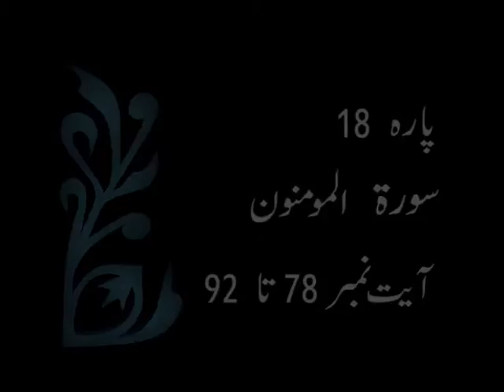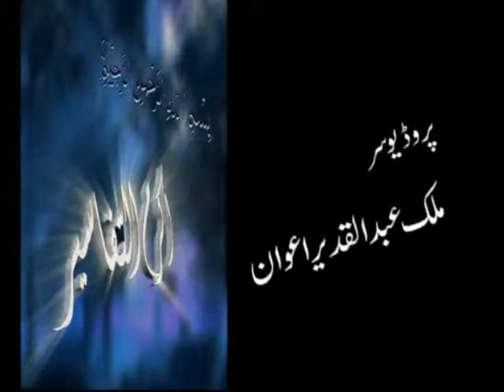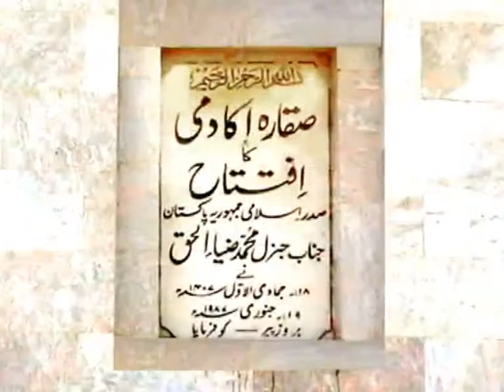Tafsir Surah Al-Mominoon Ayat 78 - 92 | Akram ut Tafasir by Hazrat Ameer Muhammad Akram Awan MZA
Tafsir Surah Al-Mominoon Ayat 78 - 92
Akram ut Tafasir by Hazrat Ameer Muhammad Akram Awan MZA
Sheikh e Silsala Naqshbandia Owaisia